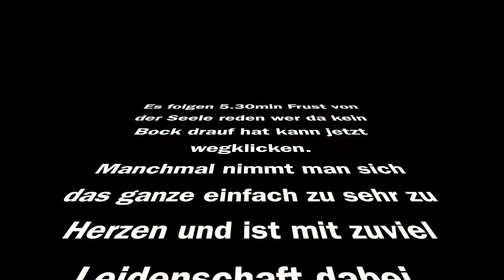Autobahn und Frust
Ich war heute wieder lange mit dem Auto unterwegs und habe meinen Vater wieder in Biedenkopf abgeholt. Abends musste ich etwas Frust los werden.

Mein Equipment:
-MacBook Air
-iPhone 7 Plus
-iPadAir2